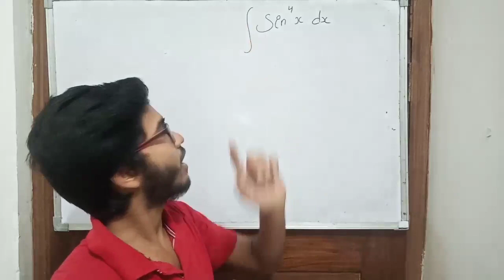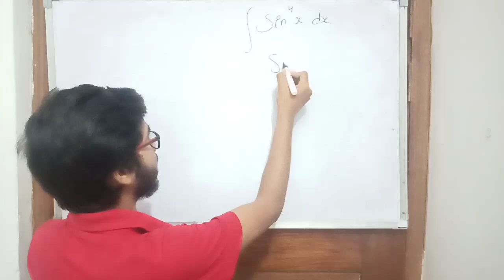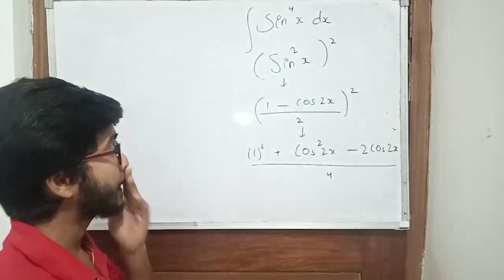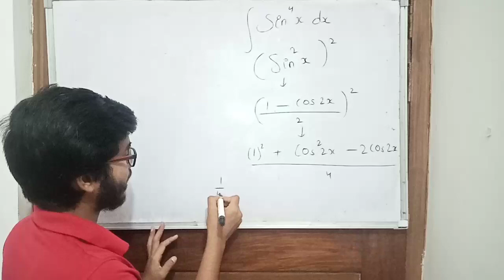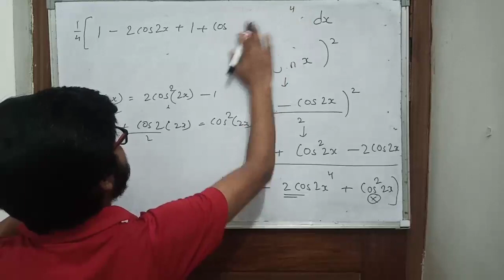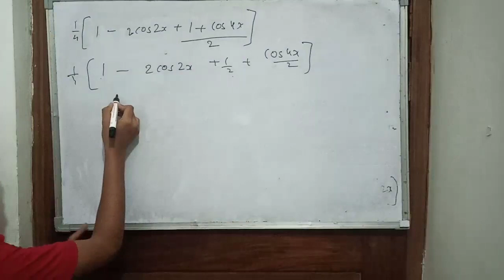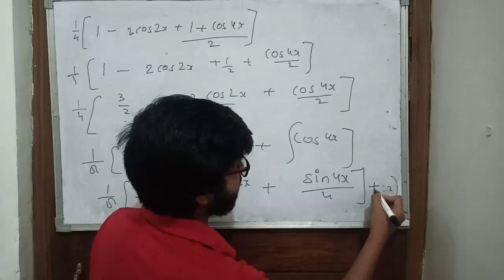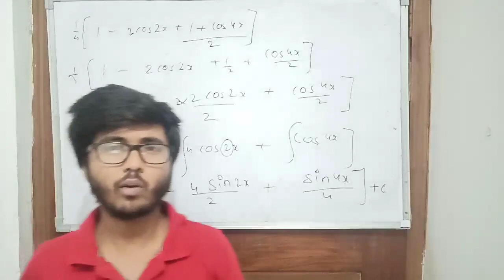Integration of sin power 4 x| sin^4x dx integration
This is the one of the most important question of integration for class 12 try to understand the basic concept behind the question.
Integration of sin power 4 x
Integral of sin power 4 x
Integral of sin power 4 x dx
Integration super method for sin sin power 4 x
Integration super method for sin 4 power x
Class 12th important question integration sin power 4 x dx
Integral of sin power 4 x dx |calculus|
How to integrate sin power 4 x Cos power 2 x
Integration of sin power 4 x trigonometric identity
Integral of tan power5 x
Integral of tan cube x with tan and sec
Integral of sec power 6 x
Integral of sin square x cos square x dx

AAL IZZ WELL Ansheshwallah